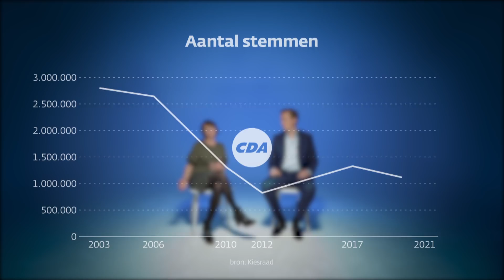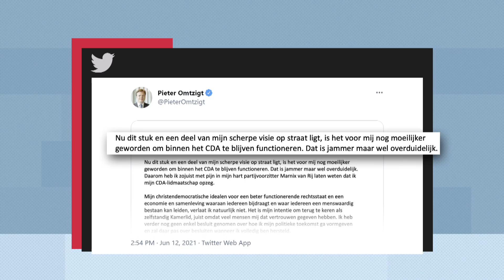Zo werd Pieter Omtzigt de meest besproken man van het Binnenhof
Er gebeurde van alles bij het CDA de afgelopen jaren. En de verkiezingsuitslag viel ook nog eens tegen. Daar is al van alles over gezegd en geschreven. Maar wat gebeurde er achter de schermen? En waar ligt de toekomst van Omtzigt? Onze politieke verslaggevers Nynke de Zoeten en Jorn Jonker vertellen het je in deze video.

Het (bikkelharde) rapport van de commissie-Spies is er inmiddels. De conclusies liegen er niet om: van wantrouwen binnen de partij tot een interne strijd, de details lees je

Dit is een reportage van: Nynke de Zoeten, Jorn Jonker en Leendert de Keijzer.